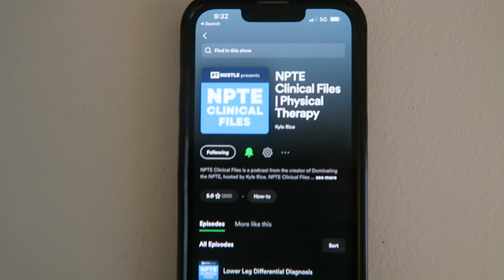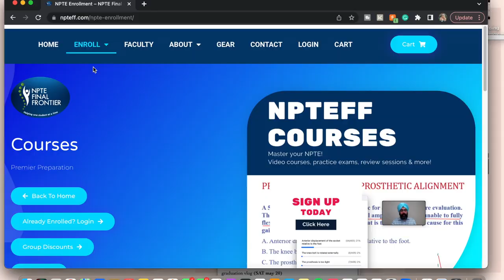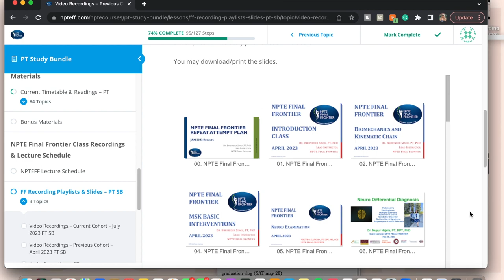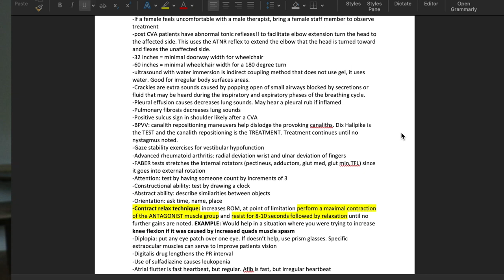HOW I PASSED THE NPTE WITH A 774 | my study plan & NPTE Final Frontier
how I scored a 774 on my first NPTE attempt while studying during my full time clinical rotation !

link to NPTE Final Frontier website, get $10 off with code "KRISTENN10”

MY FAVES✰

my WEBSITE & link to book a 1-on-1 mentorship call with me

try out VERB ENERGY BARS! 16 bars for just $12

my iPad (AMAZING for note taking)

apple pencil

Anatomy coloring book

Gilroy Anatomy atlas

✰ FAQ ✰
-Where did you go to college? The University of Georgia (class of 2020)
-What are you studying? I have a B.S in Exercise and Sports Science from the University of Georgia and my Doctorate of Physical Therapy from Mercer University!
-What's your Instagram? @kristen.nicolosi

HOW I PASSED THE NPTE | my study plan & NPTE Final Frontier